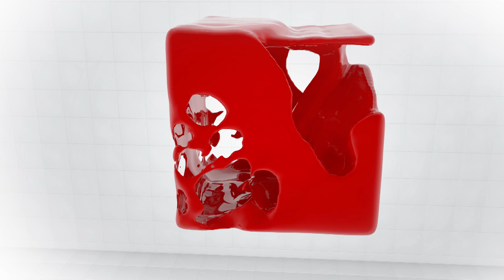Ես «զուբրիտի» դպրոցի թշնամին եմ. «Թարմ ուղեղով»՝ Աշոտ Բլեյանի հետ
«Խորհրդային միությունից մնացած «անգիրի դպրոցի» նպատակը եղել է տարբեր միջոցներով (թվանշային, քննական համակարգ) ստիպել յուրացնել, անգիր անել ինչ-որ բան, որը պետական ծրագրով կարևորվում է: Վերջում էլ քեզ տալիս են թղթեր, որոնք խոսում են քո կրթության որակի մասին: Եվ դու դրան հավատում ես», - նշում է այս թողարկման հյուրը՝ «Մխիթար Սեբաստացի» կրթահամալիրի տնօրեն Աշոտ Բլեյանը: Ինչպիսի՞ն պետք է լինի ճիշտ հանրակրթությունը, որքանո՞վ է նոր կառավարության մոտեցումն այս հարցին համոզիչ ու կառուցողական: